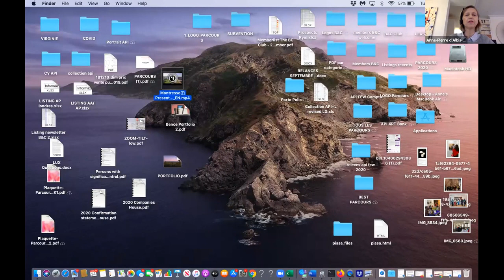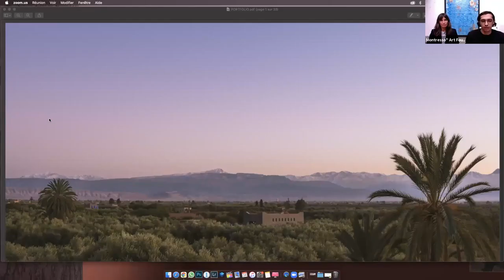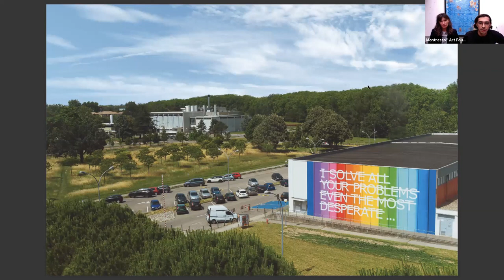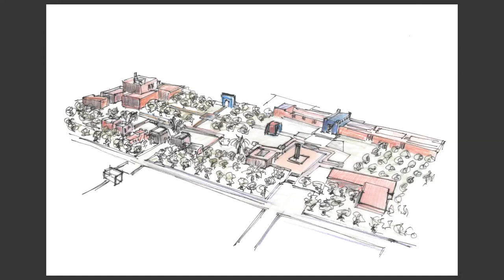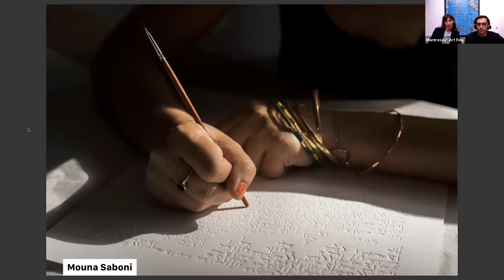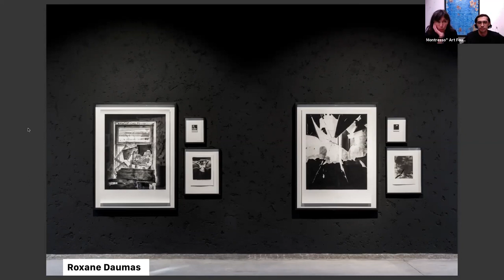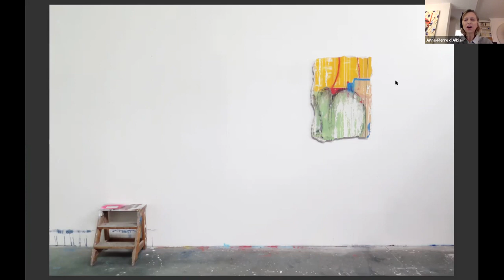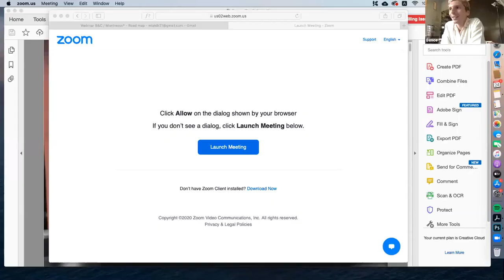Virtual studio visit of the MONTRESSO ART FOUNDATION in MARRAKECH 24/11/2020